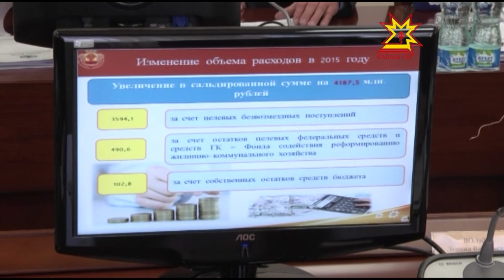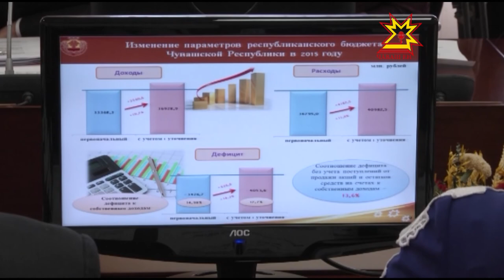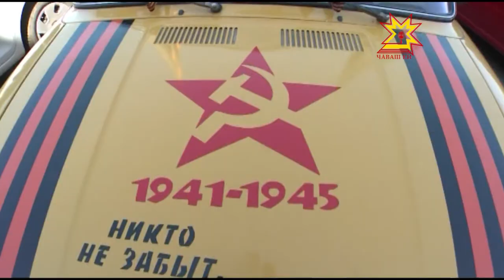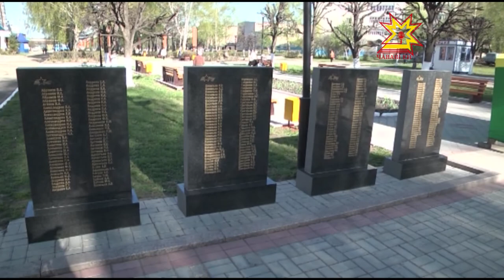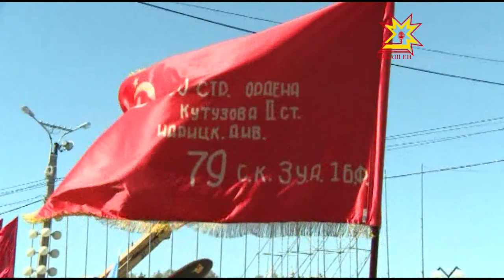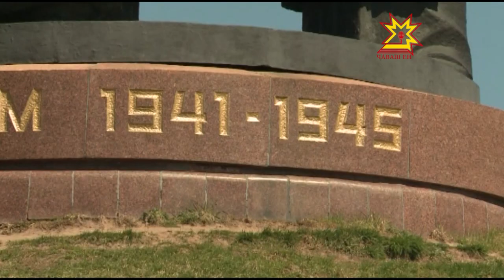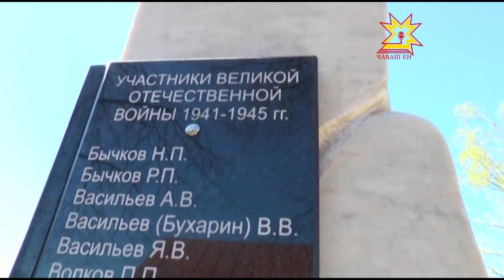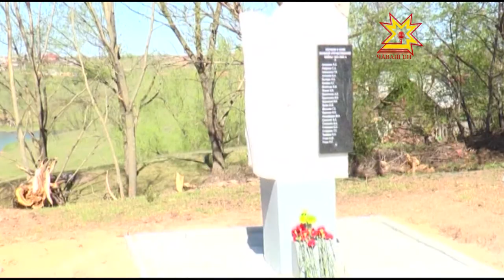Республика 08 05 2015 на чувашском языке Вечерний выпуск